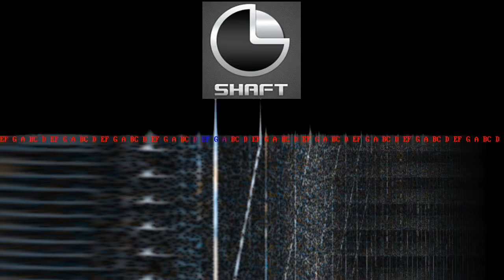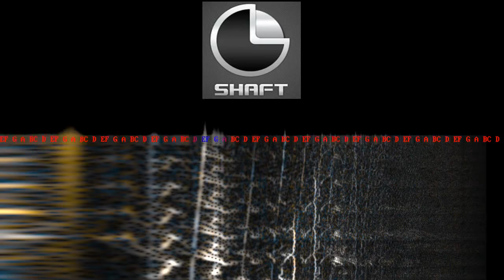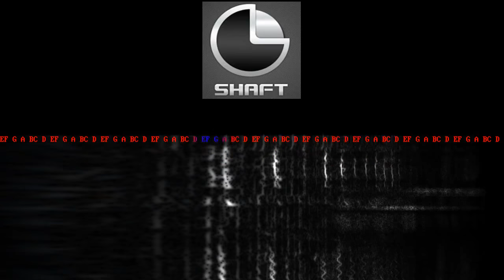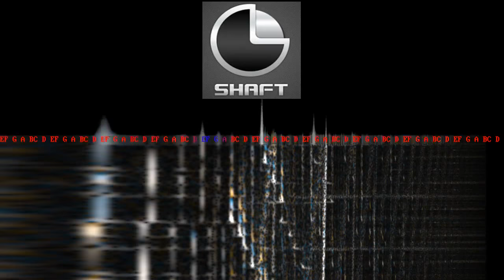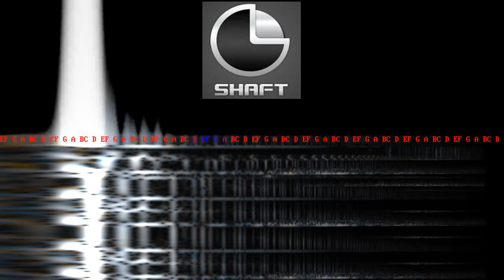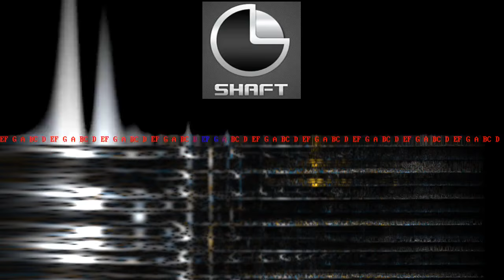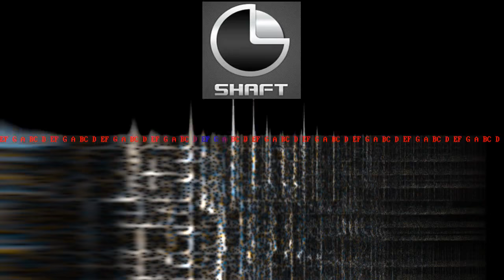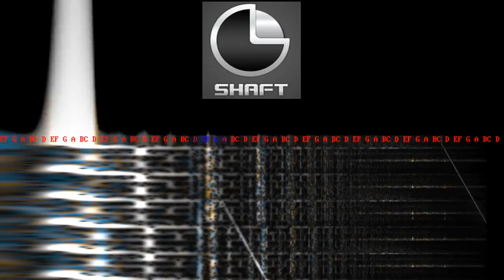SHAFT (Lommel) - 2007.10.20-00 - Chris sluiting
"Live Sets @ SHAFT @ Lommel (Belgium)"